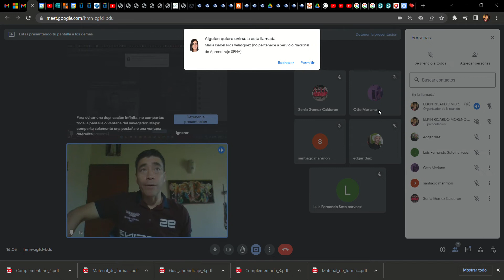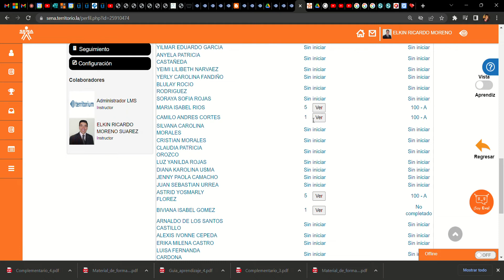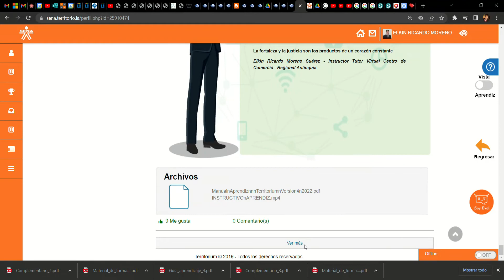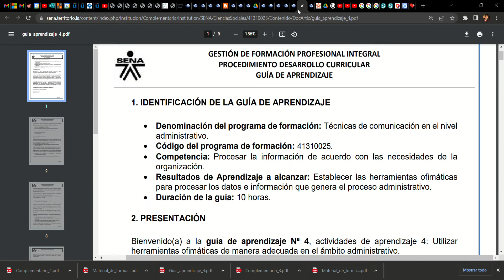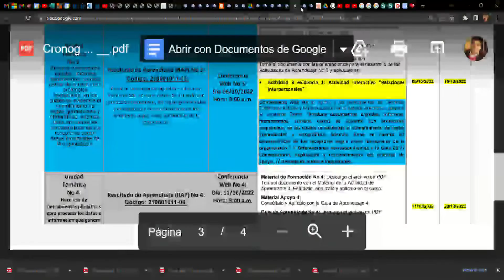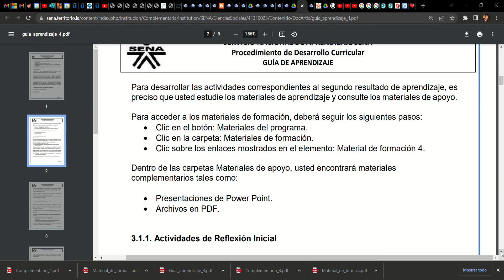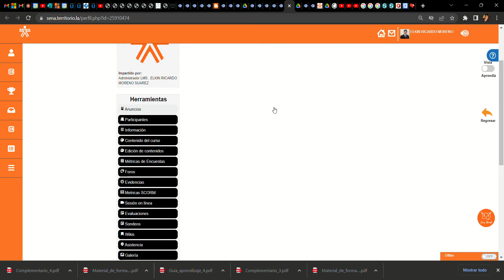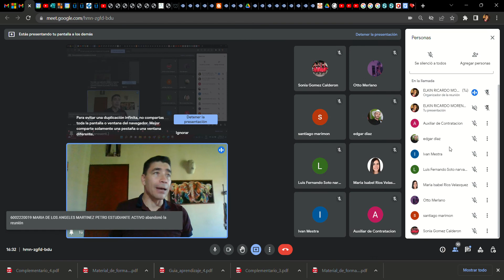SENA TCNA // ACTIVIDAD 4 // 10-10-22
SENA TCNA
ACTIVIDAD 4
10-10-22